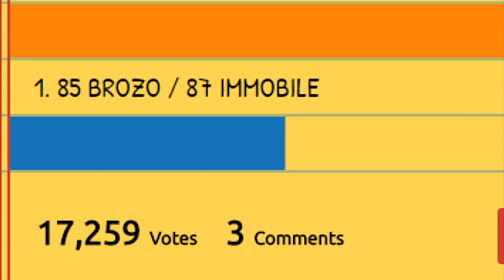THE MOST EXPENSIVE UPGRADES YET! BARCA LEGEND UPGRADE! F8TAL MOTM SALAH 03! FIFA 17 ULTIMATE TEAM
WHICH PAIR SHOULD I SIGN!?

VOTE ON MY SUPER SUB!

FA8TAL GANG!